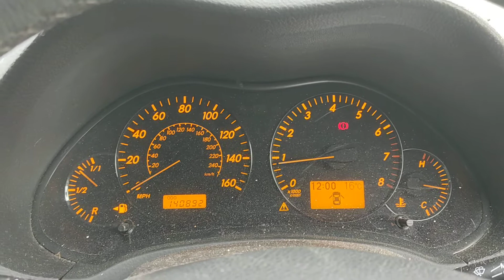Разборка Toyota - Avensis 2 2003-2008, 1.8 Инжектор (VIN: SB1DR56L70E227702) SL08HKK.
Основные характеристики:
Год выпуска: 2008
Двигатель: 1ZZU345803
Объём двигателя: 1.8
Тип двигателя: Бензин
Коробка передач: КПП 5-ст.мех.(МКПП)
Кузов: Хэтчбэк 5 дв.
Смотри каталог запчастей Toyota - Avensis 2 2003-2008 на :
⏰ Режим работы колл-центра:
08:00 – 20:00 – ежедневно

Для наших покупателей:
- бесплатная доставка;